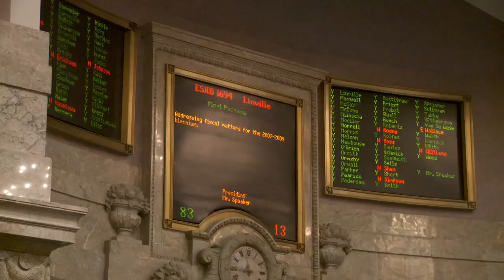Representative Condotta Legislative Update 40209